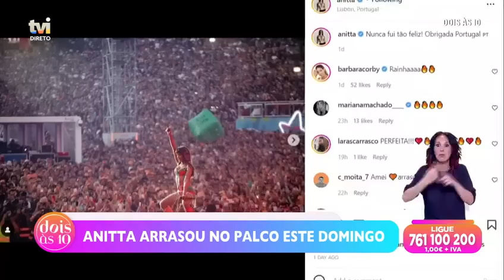Quinaz deixa críticas ao espetáculo de Anitta: «Não faz sentido nenhum» | Dois às 10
No «Dois às 10», numa «conversa de verão», o ex-concorrente do «Big Brother» fala da polémica que cantora se viu envolvida no Rock in Rio.

Novos episódios nas manhãs da TVI, de segunda a sexta, a partir das 10:00.

Cláudio Ramos e Maria Botelho Moniz fazem-lhe companhia de segunda a sexta de manhã, nos ecrãs da TVI, no «Dois às 10». Esta dupla apresenta um formato que mistura diversão, informação, histórias densas e emotivas.